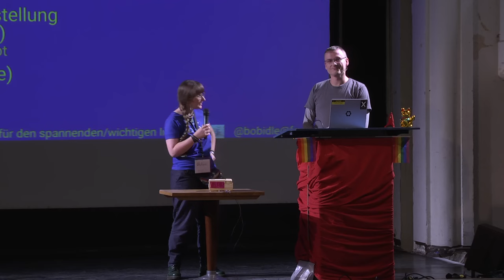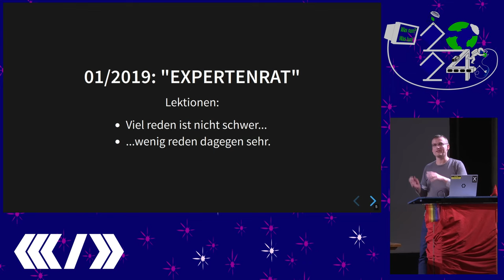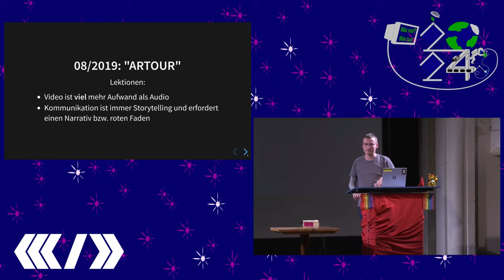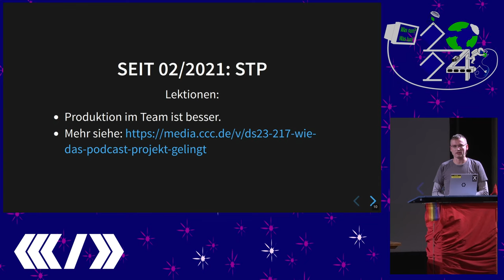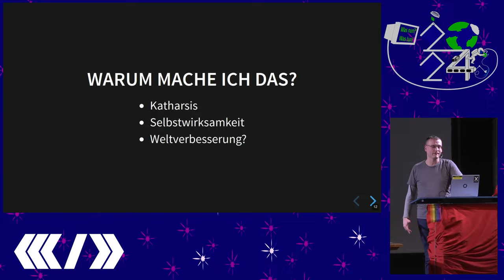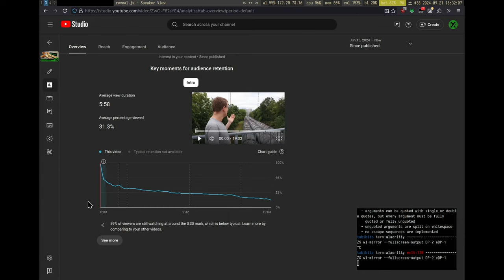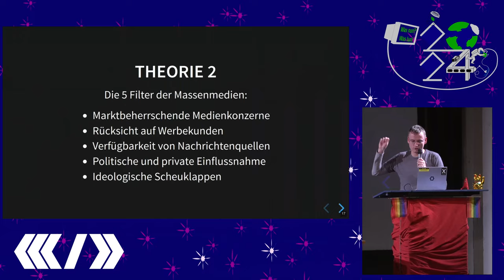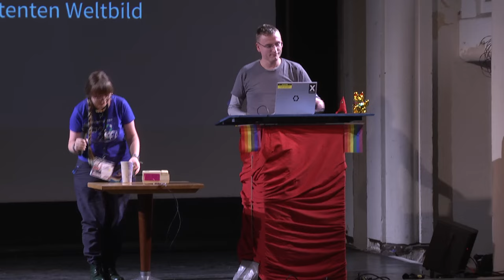Reisebericht aus dem Mediendschungel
Wie viel Macht haben "Lügenpresse" und "der Algorithmus" wirkllich? Ein Erfahrungsbericht.

Im Juni 2018 bin ich durch Zufall ins Team des Pentaradio gestolpert und wurde dort mit einer Leidenschaft fürs Podcasting angesteckt. Neben Pentaradio und dem Schlüsseltechnologie-Podcast bin ich mittlerweile auch seit zwei Jahren als freier Mitarbeiter bei MDR Sachsen tätig, für ein Ratgeberformat zu IT-Fragen. Außerdem habe ich in den letzten Monaten eine YouTube-Präsenz mit gut 100.000 Views aufgebaut. Das alles macht mich sicherlich nicht zu einem Medienwissenschaftler, aber es erlaubt mir einen Einblick in die Mechanik des Medienbetriebs, den ich in diesem Vortrag mit Euch teilen möchte.

Xyrill